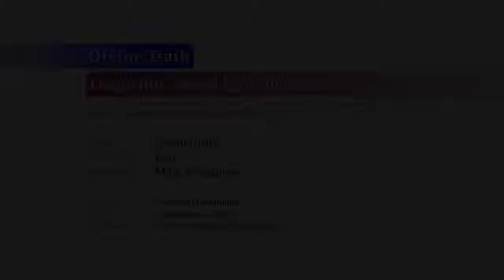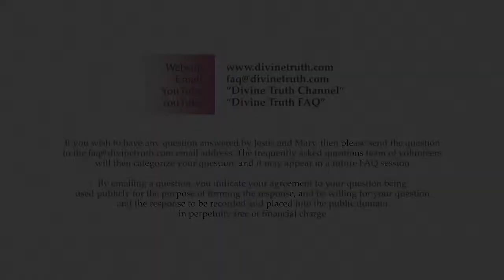Introductory Comments to Divine Truth Session 04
Q00: Introductory Comments to Divine Truth Session 04

20130923 Divine Truth S04Q00

Recorded on 23rd September 2013 in Wilkesdale, QLD, Australia